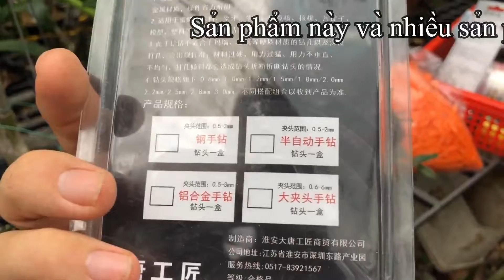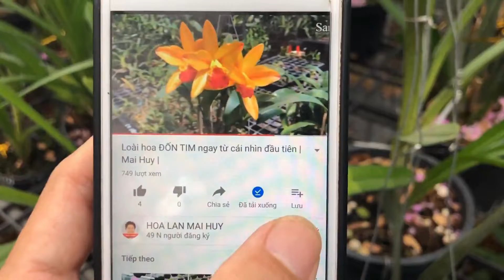🍅Công Cụ Đắc Lực Hỗ Trợ Kích Ki Cho Mọi Nhà ! | Mai Huy |🍅[KNN]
✅Mũi khoan ki dành cho Hoa Lan
✅Mã SP : 1632
Mô tả:
Cách dùng :
+ Dùng mũi khoan 1,5 ly hoặc 2 ly. Khoan vào vị trí gần mắt ngủ trên thân hoặc gốc
+ Dùng ống tiêm hút thuốc kích kie và tiêm đầy lỗ khoan ( vừa tạo trên thân hoặc gốc cây lan)
+ Để thuốc ngấm hết khoảng 15 phút và bôi keo liền sẹo vào vết khoan ( nhằm tránh nước và vi khuẩn sâm nhập)
+ Sau khi tiêm hoặc bôi trực tiếp, nếu ta để nơi thoáng, mát thường xuyên tưới nước và tưới phân Đạm cao thì xác suất ra Keiki sẽ lớn . Ngược lại , nếu để nơi nhiều nắng , thoáng gió , tưới các loại phân kích hoa ( lân và kali cao ) thì xác suất ra hoa sẽ rất cao (áp dụng với những cây cần xem hoa)